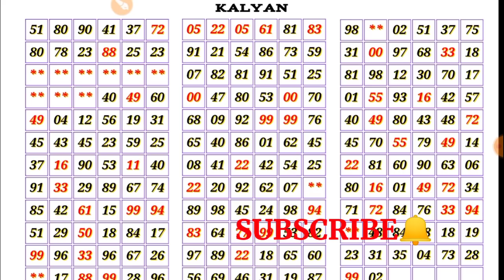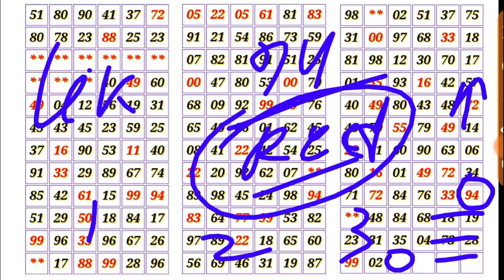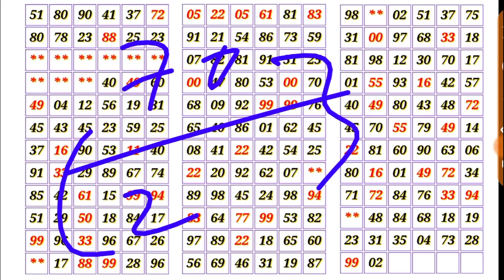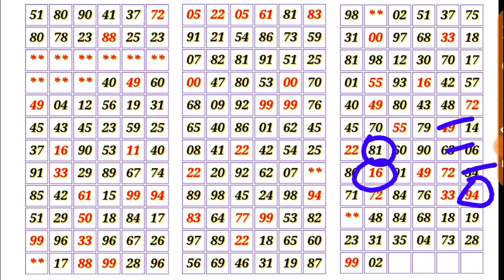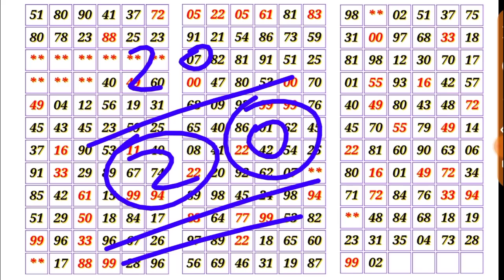KALYAN MATKA 14-04-2021 | single Jodi | open to close | red line trick | कल्याण | today Kalyan satta